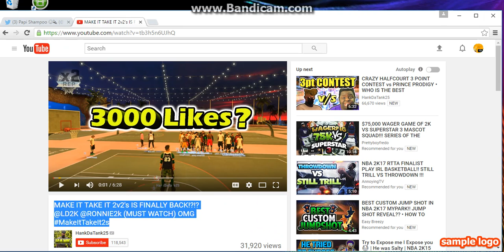NBA 2K17- MAKE IT TAKE IT IS FINALLY BACK?!! @LD2K @RONNIE2k (MUST WATCH) OMG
OMG MyPARK HAS MAKE IT TAKE IT BACK FINALLY THANK YOU LD2K
- HOW TO UNLOCK MyPARK MAKE IT TAKE IT 2's
- RONNIE2k EXPOSED MyPARK
- MAKE IT TAKE IT 2v2's ARE BACK IN NBA 2K17
- HANKDATANK25 100 GAME WIN STREAK IN MyPARK
- 100 GAME WIN STREAK
- LD2K MyPARK MAKE IT TAKE IT WILL BE BACK
- NBA 2K17 MAKE IT TAKE IT UNLOCKED
- ORLANDOINCHICAGO, HG POWER, HANKDATANK25 MAKE IT TAKE IT
- BEST DRIBBLE MOVES IN NBA 2K17
- BEST CUSTOM JUMPSHOT IN NBA 2K17
- BEST DRIBBLE CHEESE IN NBA 2K17
- HOW TO BECOME A DRIBBLE GOD IN NBA 2K17
- ULTIMATE DRIBBLE TUTORIAL IN NBA 2K17
- NBA 2K17 NEW TELEPORT HOPSTEP GLITCH CHEESE
- MyPARK w/ NADEXE
- NBA 2K17 HANKDATANK25 x NADEXE